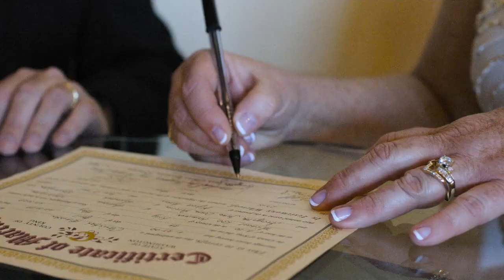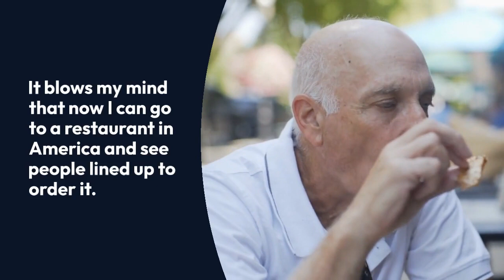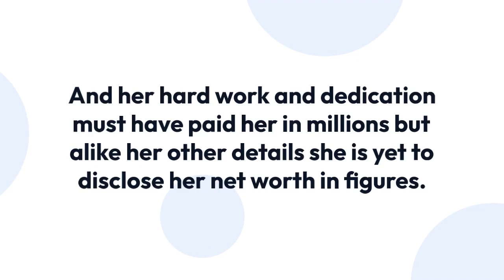Merle Dandridge Is Hiding Her Married Life And Her Husband!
Celebrities often tend to hide their personal life from the media and keep their personal on the under the wraps. They prefer their professional life to create headlines rather than their personal life being the talk of the town.

Sharing a similar story is actress Merle Dandridge who has kept her personal life tightly under the wraps. However, the speculation of her married life surfaced in the media. Is Merle Dandridge married in real life with her husband? Read on as we unveil the truth.

Actress Merle Dandridge maintains the close guard over her personal life, and she rarely gives insight into her private life. However, one cannot hide marriage for a long time, and according to registry.theknot.com, Merle got married to her husband Christopher Johnston in a wedding ceremony held in Sherman Oaks, CA on May 21, 2011.

Also on the rare occasion, she revealed her marital status and confirmed to be a married woman, which was on December 30, 2014. She shared the picture on Twitter, cherishing the moment with her best friends, but what caught the attention was the tweet which verified her to be married.